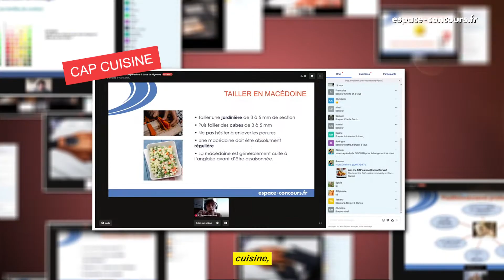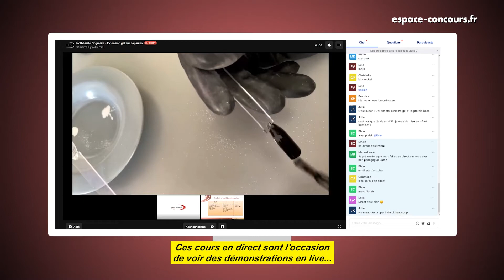** Les cours en direct d’Espace Concours **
Des cours en direct avec vos professeurs, tout en restant à la maison 😉, c’est possible grâce aux outils innovants qu’Espace Concours met à disposition de ses élèves ! Sur smartphone, tablettes ou PC, profitez de cours en live que vous pourrez voir et revoir en replay.
Ce moment privilégié est l’occasion de revoir des notions essentielles de votre formation. C’est aussi un moment de partage, où les apprenants sont invités à poser toutes leurs questions ! ✋
Espace Concours est l’un des premiers organismes à proposer des cours en direct ! Alors, choisissez la meilleure méthode pour vous former et rejoignez-nous ! Appelez le 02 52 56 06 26 ou rendez-vous sur notre site pour recevoir notre documentation gratuite ⇒